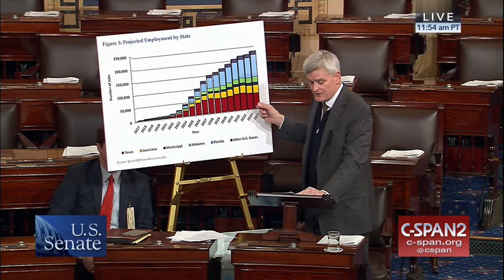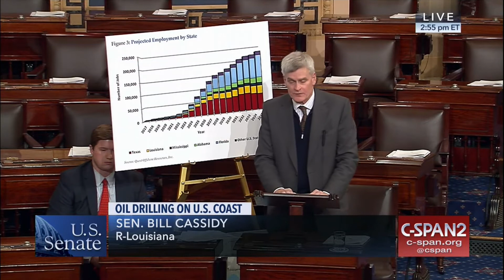Cassidy: Trump Administration’s offshore energy plan puts American workers and families first